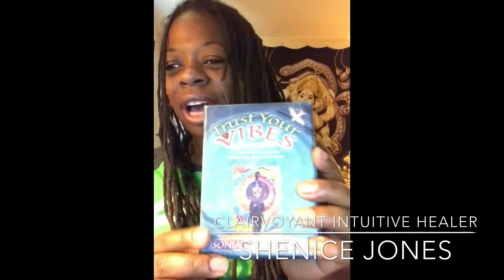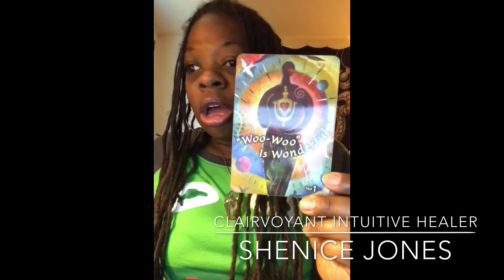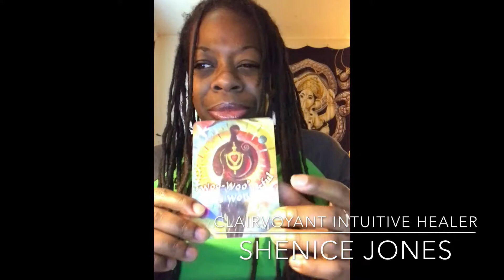March 5, 2018 Vibe of the day.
I am available for private one on one reading and/or healing sessions.
For private Reading and/or Healing Sessions, please In Box Me for appointments. My private healing and reading sessions are $75 for a half hour and $150 for an hour. You can also show your support and purchase your Oracle Treehouse t-shirts and/or mug today.
Have an awesomely blessed day.